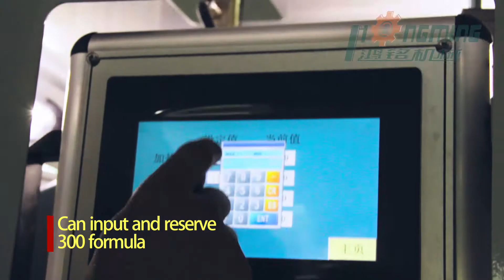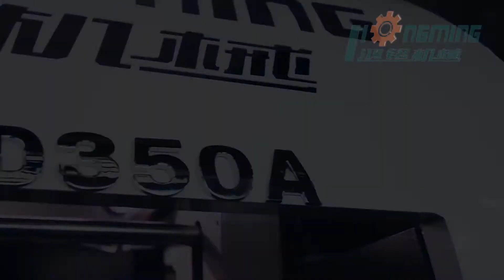Hongming Automatic Rigid box line, drawer box, paper box machine whatsapp 86-13829101603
Automatic rigid box machine, Rigid box line, grooving machine, semi automatic rigid box machine
China leading supplier for box machines
Hongming's continuous innovation is the leader of technology. We have advanced technical concepts to provide solutions to all kinds of high-end special-shaped box, such as slip case, clam shell box, diagonal beveled boxes, three-sided boxes, gold and grooving paper box, etc.  We have efficiency, we have customized fully automatic intelligent production lines for many customers, gradually realized unmanned workshops, and reduced labor costs for customers. We have the speed, the latest double-head machine, the speed is up to 45 per minute, which greatly improves the production capacity of customers. We have precision, use Yamaha robot image positioning system for positioning, German 10 million pixel camera and Japanese VS lens, to ensure positioning error ±0.05mm.
We have not only established a meticulous quality and service system, but we also place great importance on technology innovation and comprehensive packaging solutions. Users have increased to nearby 10,000 in more than 30 countries and regions around the world. We have exported our products worldwide to the United States, Brazil, Germany, Spain, the Netherlands, South Korea, India and other countries.